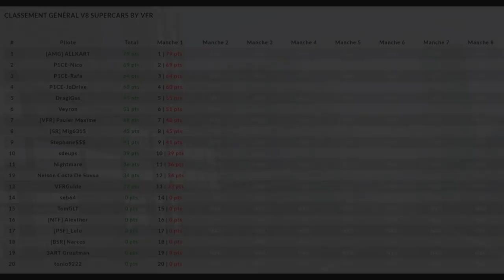Championnat V8 SUPERCARS By VFR / SRFR - MANCHE 1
1ere Manche de ce Championat sur Le Circuit urbain d'Adélaïde
46 Tours et une stratégie libre.